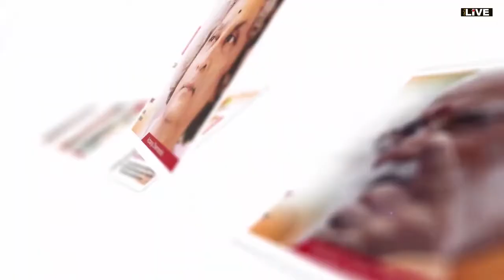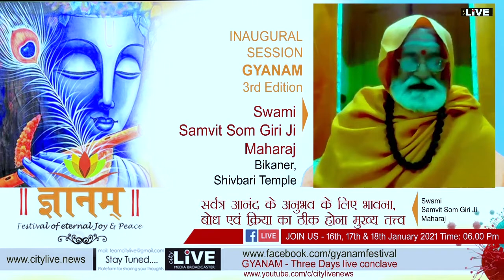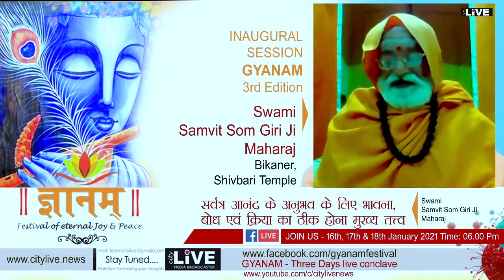CITYLIVE GYANAM FESTIVAL 2021 INAUGURAL SESSION - Swami Samvit Somgiri Ji Maharaj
INAUGURAL SESSION - Guest Speaker : Swami Samvit Som Giri Ji
Maharaj , Bikaner, ,Shivbari Temple

www.